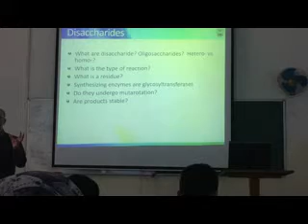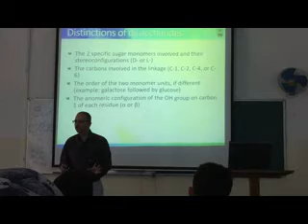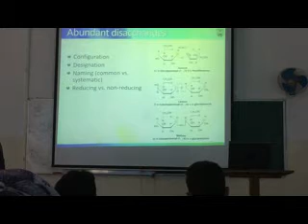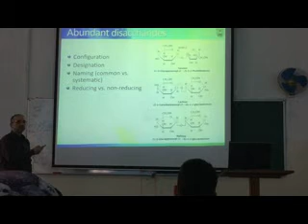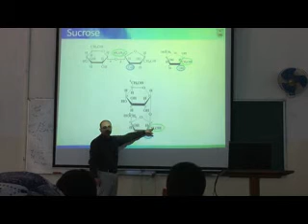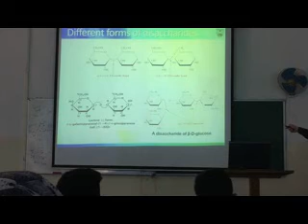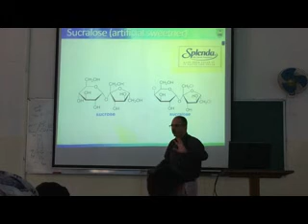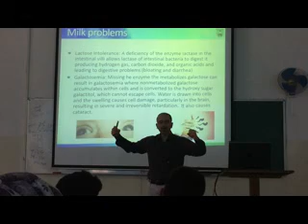Ahram Biochemistry Carbohydrates part 3a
Dr. Mamoun Ahram
School of medicine
The University of Jordan
Summer 2017